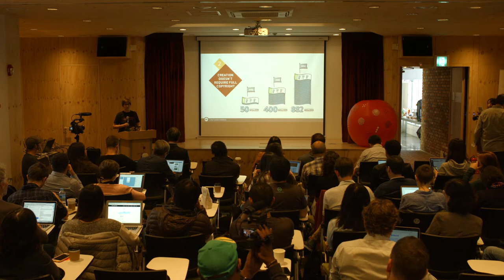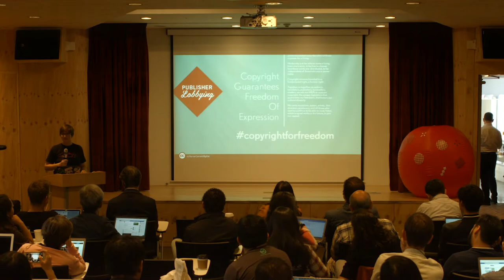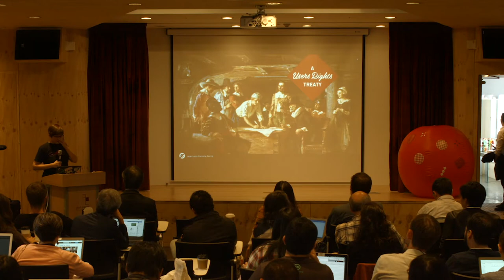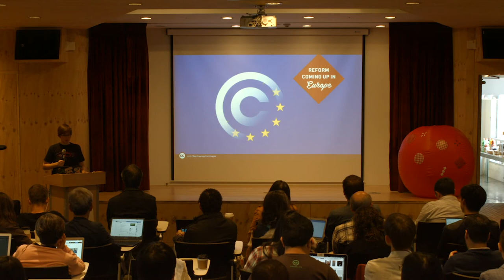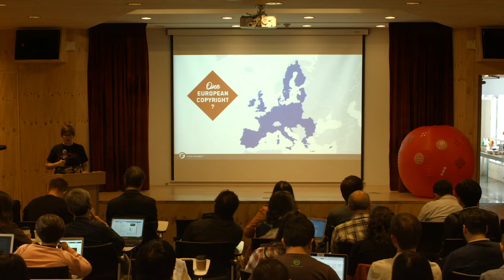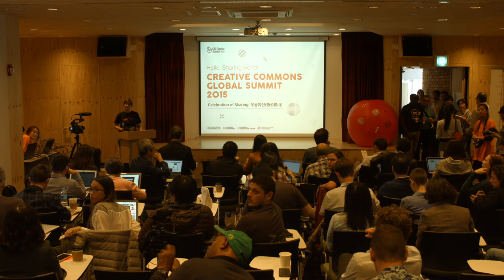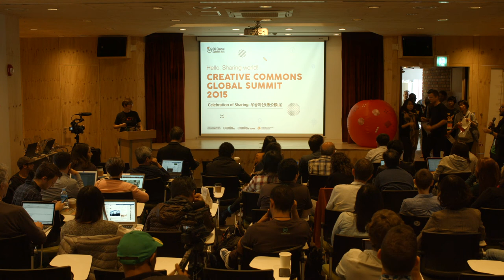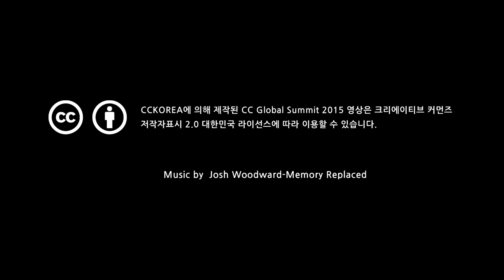Keynote / Julia Reda _Young Pirates of Europe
키노트 / Julia Reda _유럽 청년해적당 대표